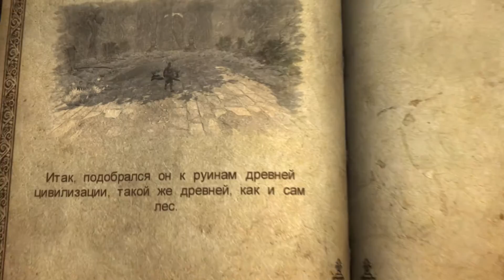Castlevania - Lords of Shadow прохождение4(FHD1080 60FPS)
Не забывайте ставить палец вверх и будет много-много прохождения!Удачи всем и добра!!!